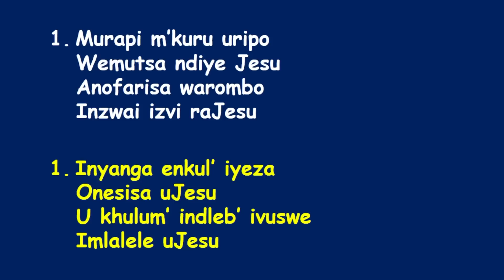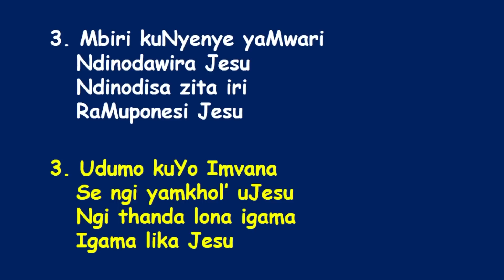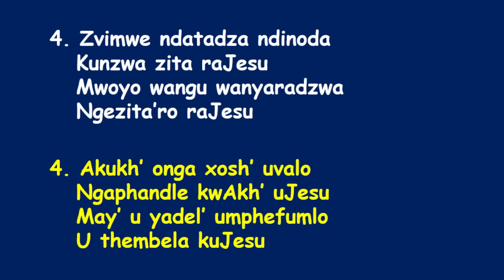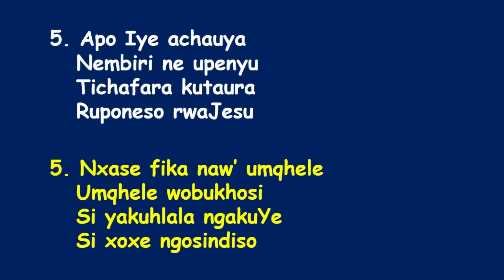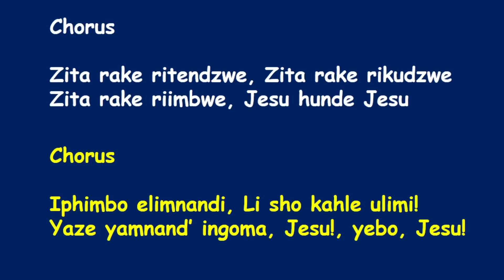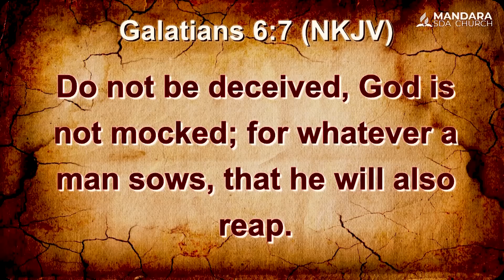SDA Church Mandara || PADARE || Title: Ndakatiza Vana || Date: 18 November 2023